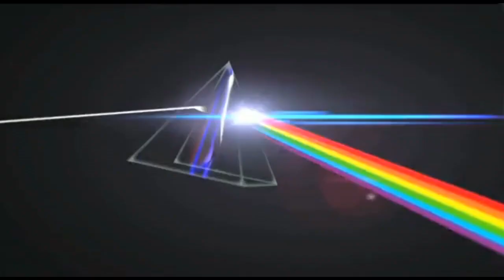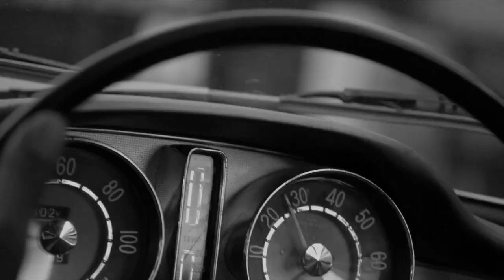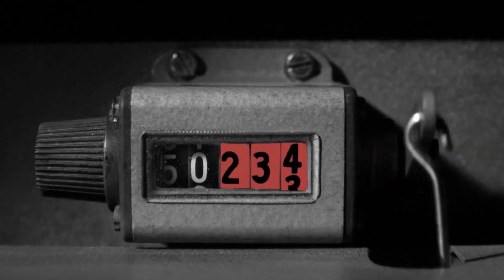Defining A Classic Album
I speak on what truly makes an album a classic and the aspects that must be accomplished by an album to fit this label.